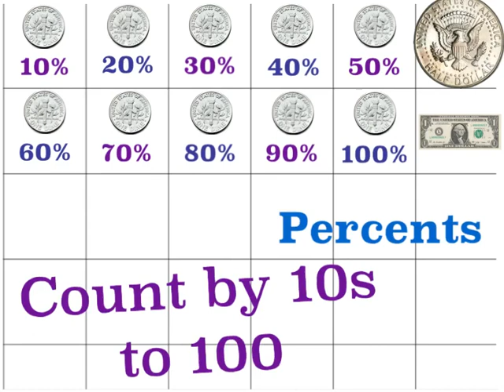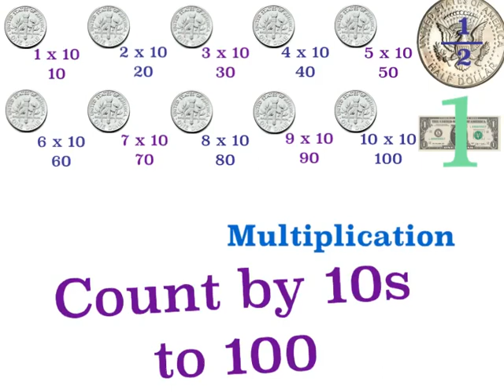Dimes, Tenths, Count coins as fractions, decimals, cents, and percentages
Update the place value chart as you count dimes into patterns while counting aloud in fractions, decimals, cents, and percentages. Note equivalencies:
5 dimes = 50 cents = 50 pennies = 50-cent piece = half dollar
5/10 = .50 = 50/100 = 50% = 50 cents